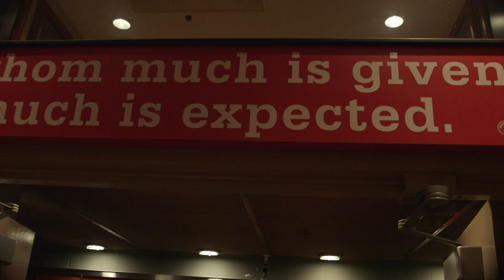"Jimmy Howard Gave Me Flowers"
On Wednesday May 7th, 2014, Kelly Rothe, made it know about her surgery she was about to undertake, the following day the Detroit Red Wings organization brought Kelly and her family down to The Joe for a special private dinner. There she was surprised by local Detroit band, Kaleido, who gave her a private acoustic set. Then they took her to the Red Wings locker room where her favorite player was there waiting to surprise her.

Kaleido - "Love Design"